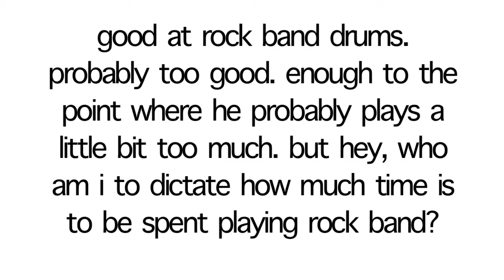Hoffislav is (William and Mary edit)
***Hello William and Mary Admissions Officer!***

Please enjoy my parody of the iPad commericial!
There are references to many of my other videos, so some of it may not make perfect sense without correct context.

***For best viewing experience, gather everyone around you to watch, while giving my video great praise.***